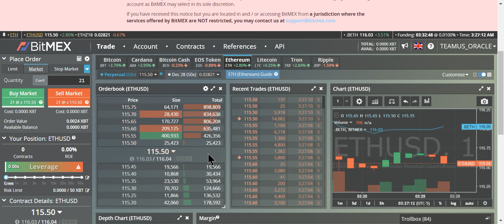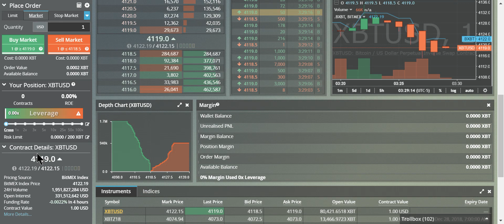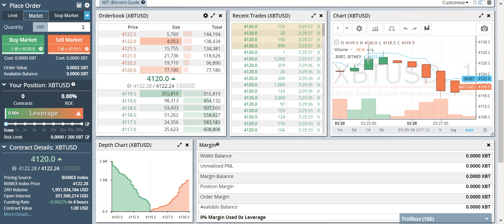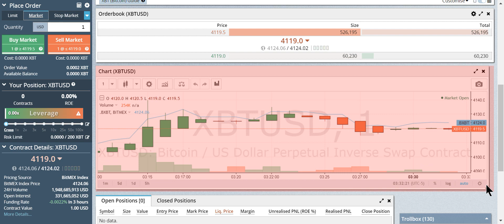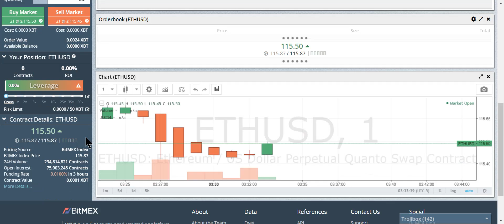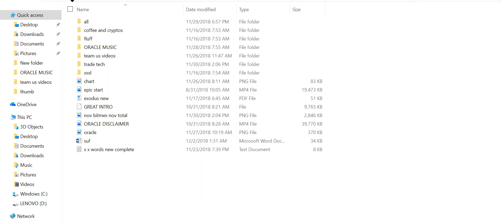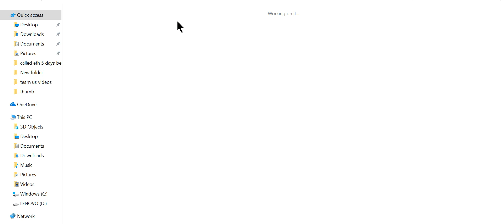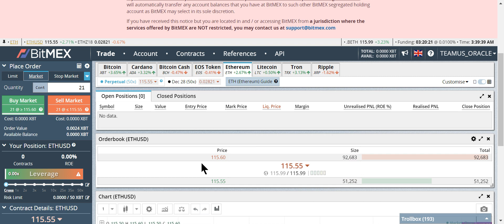EDUCATIONAL CRYPTO DUMP! ETH TO 106 BTC TO BREAK UNDER $4000